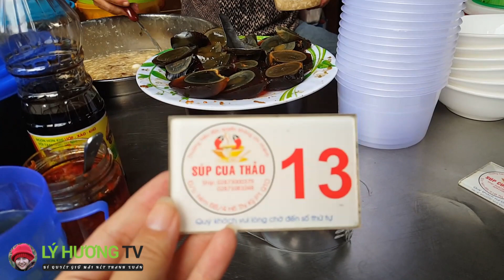VĂN HÓA GET LINE chờ đợi món ăn nổi tiếng SAIGONESE | Guide Saigon Food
► Địa chỉ : 68/4 Hồ Thị Kỷ, Quận 10, bán chiều nên đi tốt nhất khoảng 2,3 giờ chiều